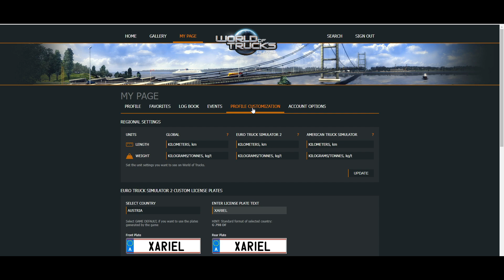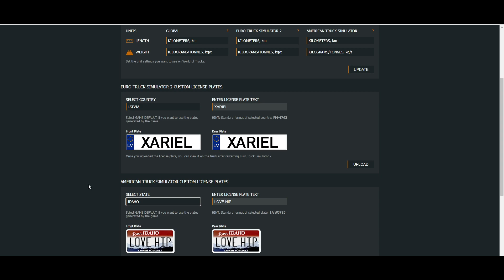[TUTORIAL] COMO PONER TU NOMBRE EN LA MATRICULA DEL CAMION ETS2 Y ATS GUIA EN ESPAÑOL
Darle a UPLOAD para que se actualice la matrícula!